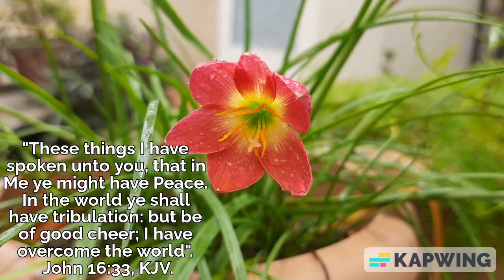Have peace in tribulation for Christ has overcome the world. John 16:33, KJV.